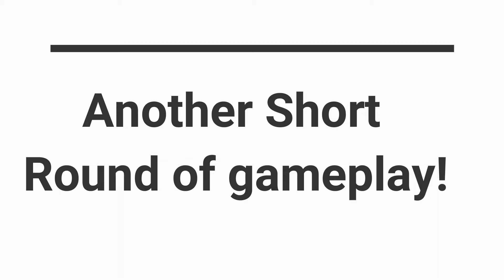Epic lag on Fortnite mobile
This is just a video of some epic lag i had one day on Fortnite mobile.
This actually happens quite a bit when playing and trying to record. If you just play it without trying to record the lag isn't too bad and it happens a lot less.

This game is only available of Samsung devices at the moment and as you can see it still needs some work however I think that in no time the game should be running great and available on more devices.

~Tay Cy~